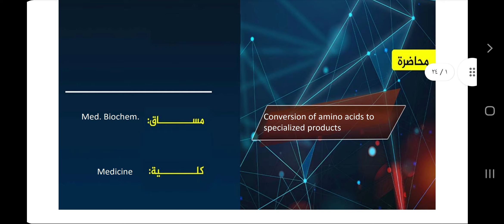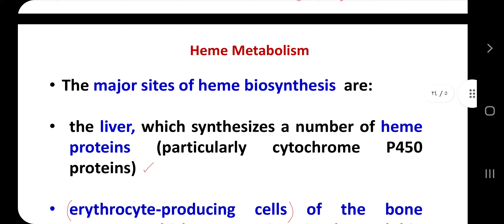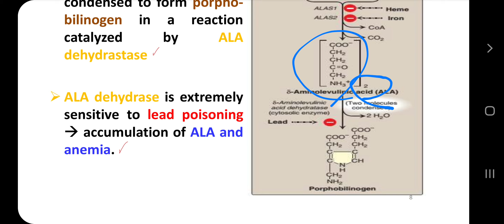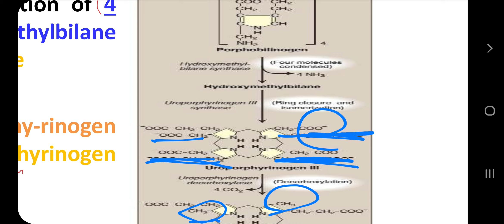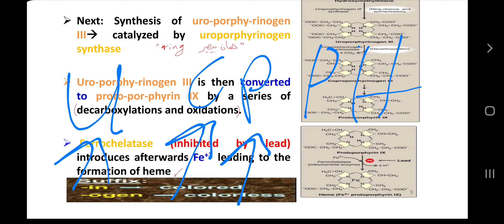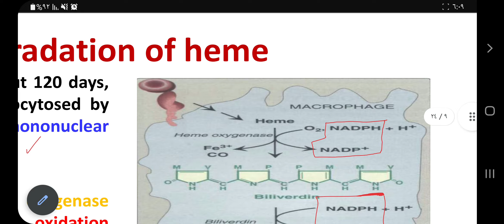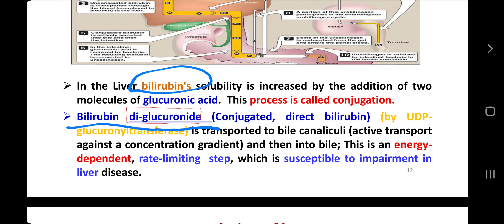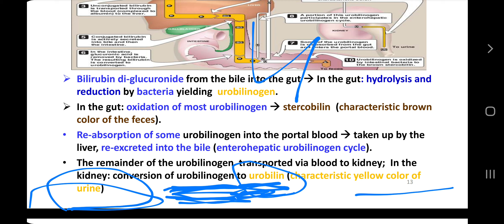heme metabolism (conversion of amino acid)